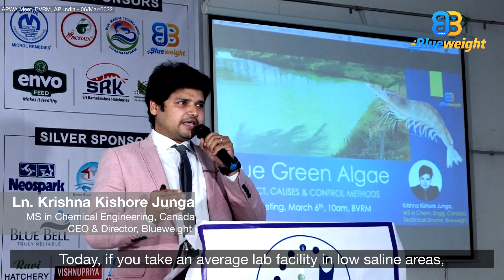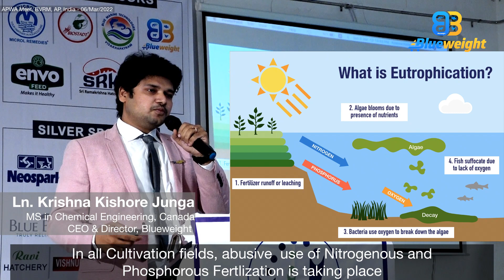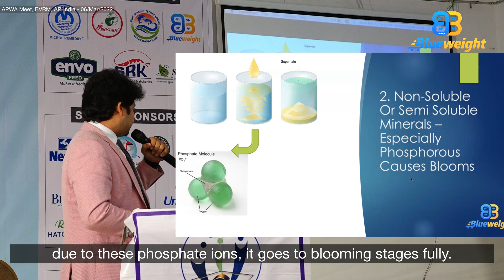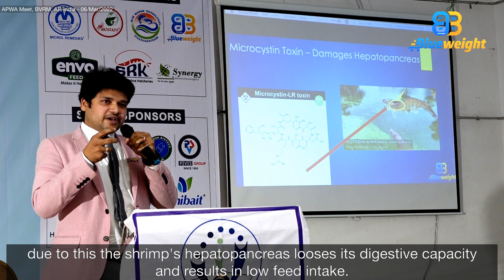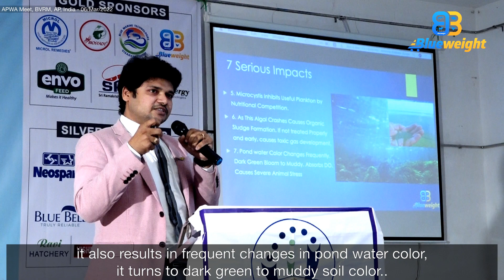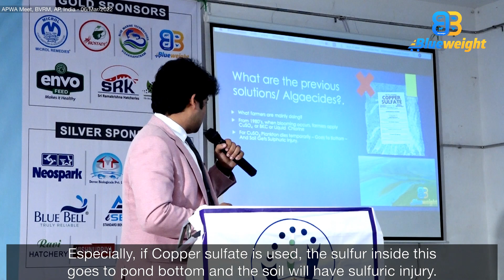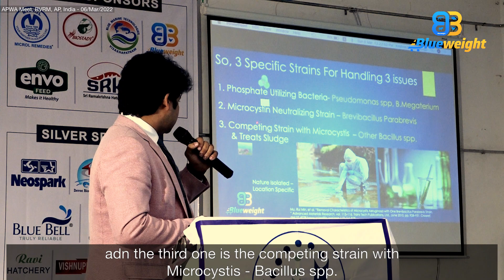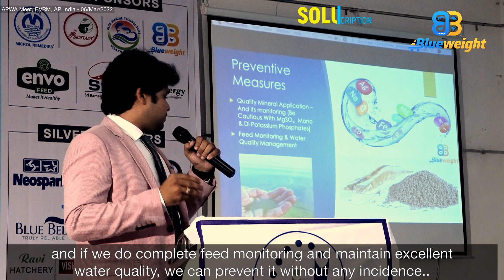Modern 2022 Approach To Solve Microcyst in Aquaculture (తెలుగు) By Krishna Kishore Junga, Blueweight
ముఖ్యమైన లింక్‌లు క్రింద ఉన్నాయి

In this video, I detail the important concepts of Microcyst in Shrimp
Culture Ponds. I explain the latest, powerful and safe approach to
solve this problem in easy biological way within 7 days.
Thousands of farmers have applied and given great feedback.

This is a presentation I gave in front of 500 Real Aqua Farmers, at the place, Bhimavaram, Which is Known as World's Aquaculture Hub. Thanks to APWA (Aqua Profession Welfare Organization) for materialising such an exceptional event on March 6th 2022.

► Blog: Real Farmer Reviews - Who used the solution to get Results.

Other Important Functionalities:
► Latest Indonesian Probiotic Strain That Solves White Gut as Super Drug

►ఆంధ్రప్రదేశ్ రాష్ట్రంలో మా ఆవిష్కరణలను పొందడానికి, మేము 14 స్థానాల్లో నేరుగా బ్లూవెయిట్ ఫ్యాక్టరీ డిపోలను కలిగి ఉన్నాము. మీరు స్థిరమైన ఫ్యాక్టరీ ధరల వద్ద అద్భుతమైన పరిష్కారాలను పొందుతారు.

►In West Bengal, Odisha, Bihar and UP, Contact below phone numbers for the suppliers of all our Product range.
Call North India RSM: 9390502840 (Only Dealer calls)

► To Get High ROI Business Opportunity in Indian States Other than AP, or Your Country, Write Your Interest to Email to below addresses, Only for Cash & Carry Dealers with Significant Financial Capability. Depending on Associate's Strength we provide Technicians & Services, Good ROI Opportunity. We have Over 50 solution of both Fish And Shrimp :

► See All our Products Catalogue here, that covers above 50 different solutions for both Fish and Shrimp.